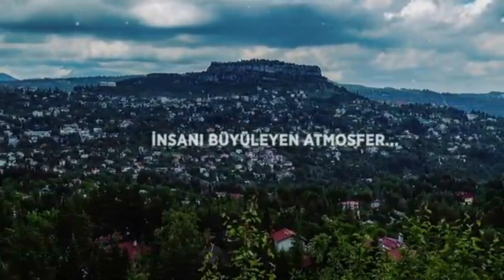Tarsus Türküsü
Kalbine oturmuş çukur ovanın
Torosların cennet yanıdır Tarsus
Tarih zenginligi dolu sofranın
Vatanın dünyada şanıdır Tarsus

Şahmaranın cami sap'a sevdası
Karcağlanı var Ozan Babası
Baç köprüde molla Kerim narası
Şehit Damarında Kanıdır Tarsus

Barajda toplanı bedanın suyu
Taş konaklar dolu şehrin bir boyu
Tatlıdı insanı tatlıdır huyu
Sevgi hoş gönün yeridi tarsus

Yüzüne resmetmiş Eski izleri
Yıkılmış Ő lmemiş Sağlam
Dört yanda saklamış eski izleri
Sayısız çağları hanıdı Tarsus

Uykuya yatırdım gönü özümü
Yangın kulesinde açtım gözümü
Parkın havuznda çaldım sazımı
Türkümün sevinci gamıdır Tarsusu

Bu şehre sevdalı deli biriyim
Yoluna baş koymuş gönül eriyim
Kutsal topraklarin alın teriyim
Fahrini teninde canıdır Tarsus

Fahri Işık